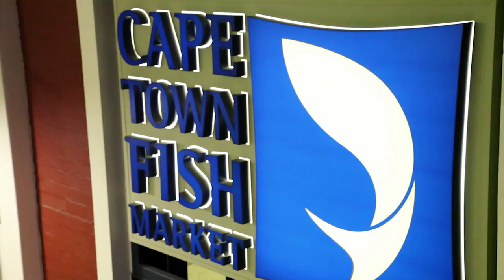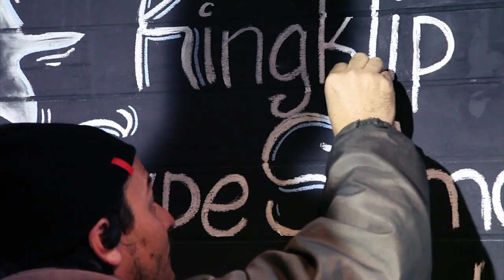Behind the scenes Cape Town Fish Market "Fresh" advert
A look at the making of the Cape Town Fish Market advertisement "Fresh" campaign. Shot on location in Cape Town and directed by Lourence van Rensburg with the creative genius at Lowe & Partners coming up with the hilarious concept.